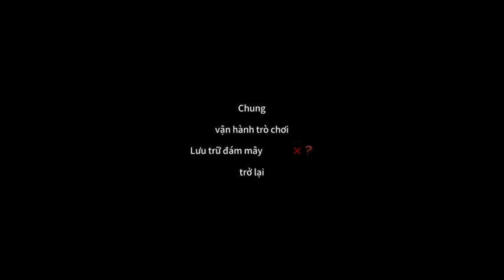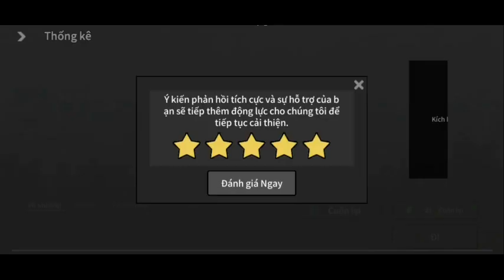Võ Thần Chúa Tể Thuyết Minh Tập 1601